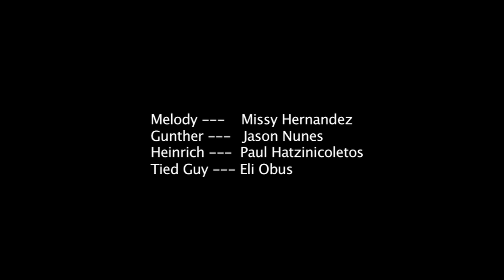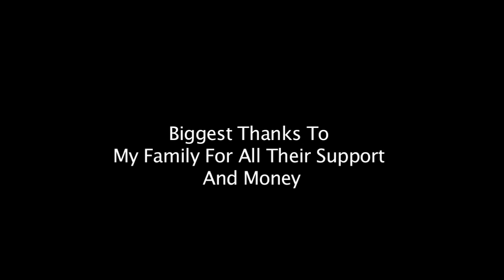Wake Up Call.mov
My latest short film, shot during the summer of 2008. Starring Missy Hernandez, Jason Nunes, Paul Hatzinikaletos, and Eli Obus. Direct by Jose Caraballo Jr.

A pitch-black dark comedy about a mentally-unstable young woman who wakes up early one morning to get a glass of water and is instead accosted by two gangsters mistaking her for someone else.

**I know the sound is not that great. I take this as a lesson in making sure I have a great sound recorder on my films from now on.**